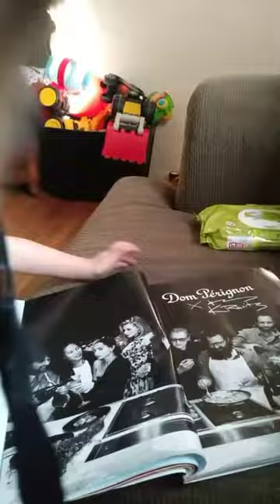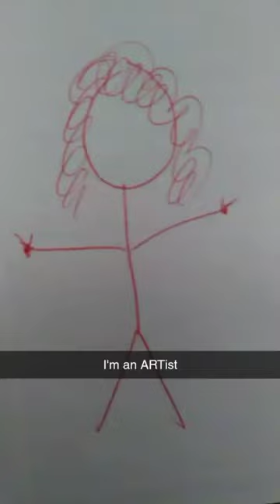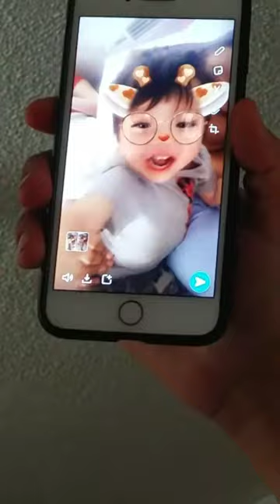April 23, 2020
Home video collaboration